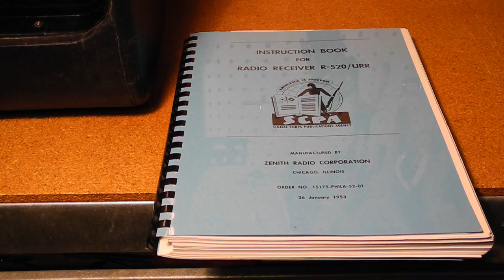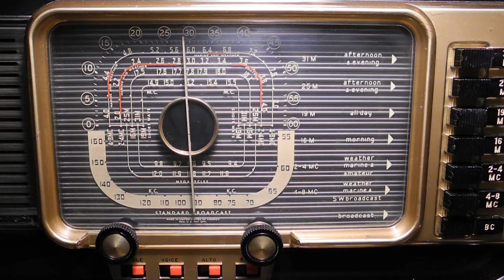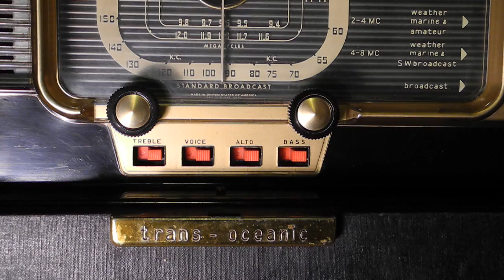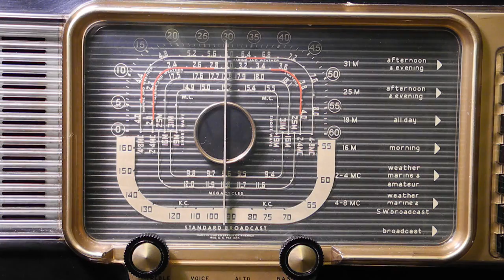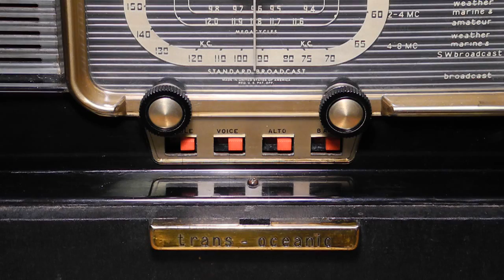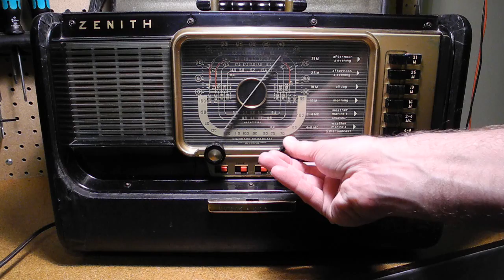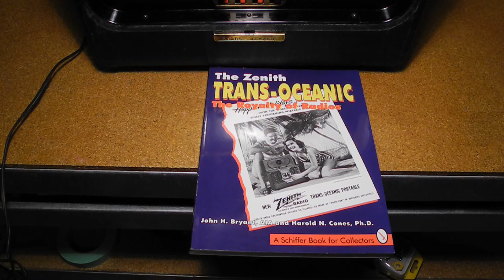The Zenith H500 Super Trans-Oceanic Portable Radio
In this video we'll look at a classic radio, the Zenith H500 Super
Trans-Oceanic Portable. I'll briefly cover the history of this radio
and the Trans-Oceanic series. We'll look at the radio's features, go
over the front panel controls, and take a look inside. I'll discuss
the restoration of this particular radio, and give a demonstration of
it operating. Finally, I'll provide a few references to where you can
learn more about the H500 and other Zenith Trans-Oceanic radios.